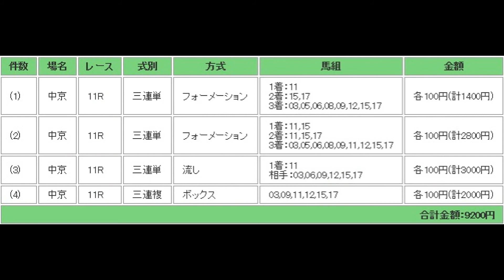高松宮記念（G１） 予想馬柱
2013年3月24日　中京競馬場　メインレース　高松宮記念（G1）　予想馬柱です